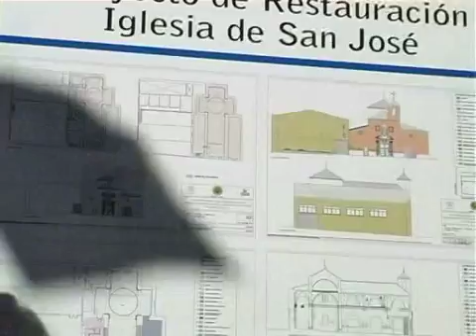LA RESTAURACIÓN DE LA IGLESIA DE SAN JOSÉ COSTARÁ 725.000 EUROS 18-3-11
ES LOCAL VIDEO